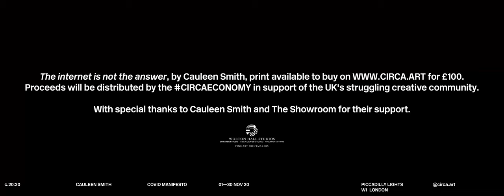CAULEEN SMITH: THE GUARDIAN OF THE BLACKSTONE | CIRCA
In November 2020, one of America’s leading artists Cauleen Smith presented her COVID MANIFESTO curated in collaboration with The Showroom, London on the Piccadilly Lights giant screen. Smith rewrote and revealed each point of the Manifesto throughout the duration of November. In a sort of ‘living’ still life, the artist’s desk became the tableau, in which personal items, remnants of daily rituals, and key references to her practice accumulated, appeared and disappeared.

COVID MANIFESTO consisted of 23 pronouncements. The project unfolded in a sequence, a crescendo, that was punctuated by 7 intermissions selected from Smith’s existing works. Over the month, the personal and poetic, the eventful and now historical featured as Smith responded to COVID-19 and its multiple aftermaths.